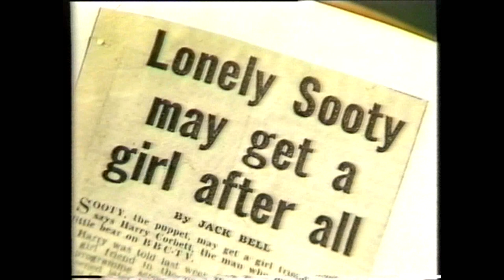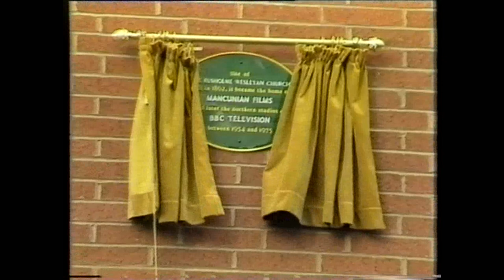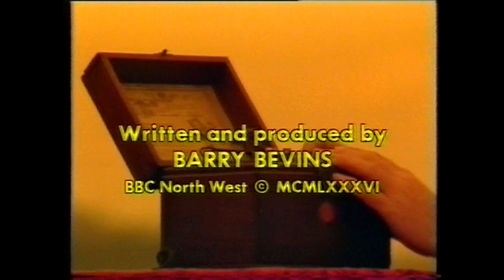Twist The Cat's Whisker 1986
The story of broadcasting in Manchester